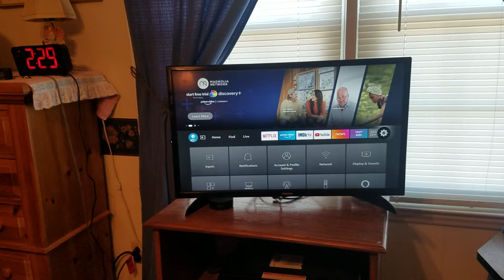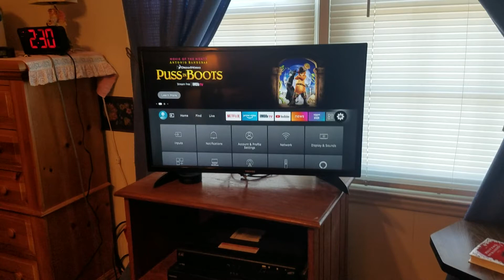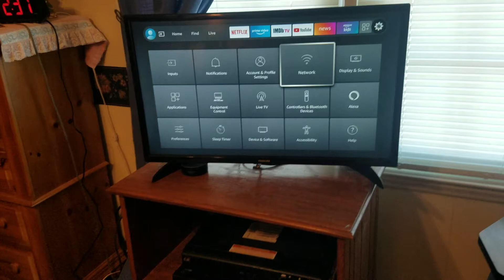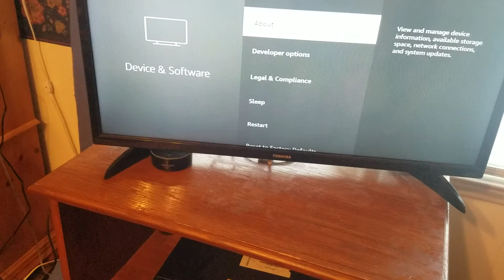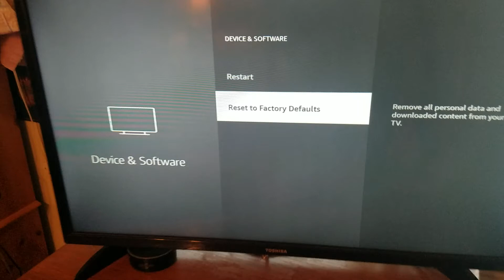Fix Toshiba Fire Smart TV WiFi WONT Connect Internet Not Working 32 43 55 50 V35 C350 Wi Fi Repair)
Video showing how to fix  your wi-fi not connecting to the internet.  It might be more simple than you realize